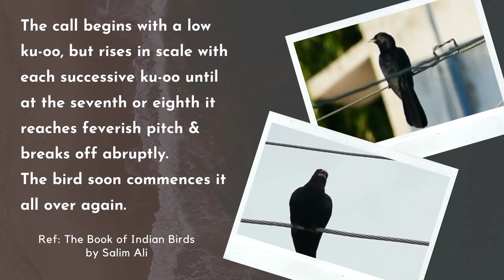Asian Koel Call || Eudynamys scolopaceus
Asian Koel Call:

1. During winter the bird is silent, but with the approach of the hot weather & its coincident breeding season, it waxes extremely vociferous. All through that season, its loud, shrill, shrieking notes resound on the countryside throughout the day and often far into the night. The call begins with a low ku-oo, but rises in scale with each successive ku-oo until at the seventh or eighth it reaches a feverish pitch and breaks off abruptly. The bird soon commences it all over again.
Another common note is a sharp quick-repeated kik-kik-kik uttered by the female as she dashes from tree to tree or hops amongst the branches.
[Ref: The Book of Indian Birds – by Salim Ali]

2. The song is a loud, persistent “ko-EL!” similar to a peacock’s call.
[Ref: eBird, The Cornell lab of ornithology.]

3. It has a loud, insistent series of shrieks – ku-ooo ku-ooo – each shriek a little higher than the previous one. They begin early in the morning and continue all through the day, and sometimes late into the night.
[Ref: About Indian Birds, Salim Ali, Laeeq Futehally 2008]

4. A loud, rising and increasingly anxious repeated ko-el…ko-el…ko-el and bubbling more rapid repeated koel…koel…
[Ref: Birds of the Indian Subcontinent – Richard Grimmet, Carol Inskipp, Tim Inskipp]